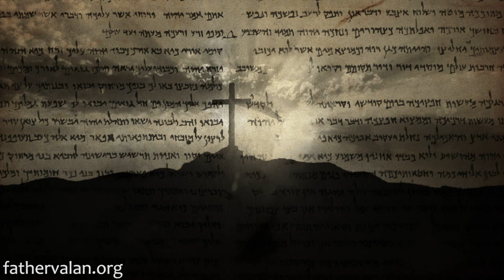Homilies - Twenty Third Sunday of Ordinary Time (Year C)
The cost of becoming a true and faithful disciple of Jesus is indeed high. The cost could be avoided if we are non-believers or non-Christians. But since we have accepted Jesus Christ as our Lord and, have decided to follow Him, we are called upon to love Him more than our possessions, our families or ourselves; to carry our own cross and give up everything we have to follow Him, Luke (14:28).

Homily preached on August 2016